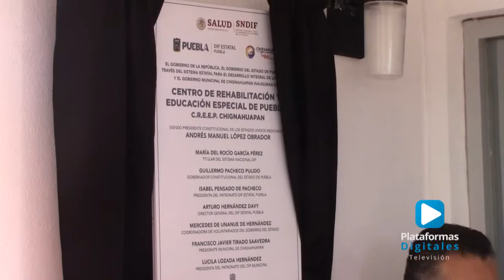Entrevista Arturo Hernández Director SEDIF Puebla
En coordinación con el DIF Nacional, el Director General del Sistema Estatal DIF Puebla, Arturo Hernández Davy, inauguró el nuevo Centro de Rehabilitación y Educación Especial de Puebla (CREEP) en Chignahuapan, para atender a las personas con discapacidad de la Sierra Norte.